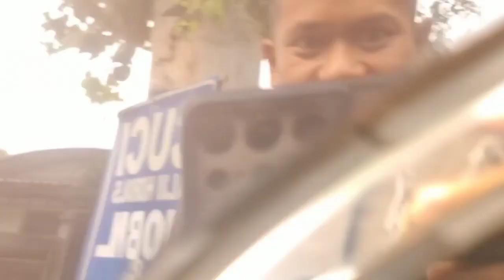prabu motor ponorogo terbaru 30-1-2023 hari ini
Marekting:
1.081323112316 (SUROSO Penjualan/ Pembelian Online)
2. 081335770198 (BASIR Penjualan/   Pembelian Online)
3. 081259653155 (ANGGI Penjualan/ Pembelian Online)
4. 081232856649 (AGUNG Penjualan/ Pembelian Online)
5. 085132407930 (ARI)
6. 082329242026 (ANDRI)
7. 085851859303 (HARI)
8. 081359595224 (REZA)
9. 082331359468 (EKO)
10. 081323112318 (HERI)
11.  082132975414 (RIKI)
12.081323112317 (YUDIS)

KHUSUS SHOWROOM SURABAYA:
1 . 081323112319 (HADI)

KHUSUS SHOWROOM BEKASI JAKARTA :
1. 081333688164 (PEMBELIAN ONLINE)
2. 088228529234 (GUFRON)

✅surat lengkap dn bergaransi
✅Bisa titip pajak tahunan, cabut, mutasi, berkas jadi dikirim
✅Unit bisa dikirim sampai depan rumah